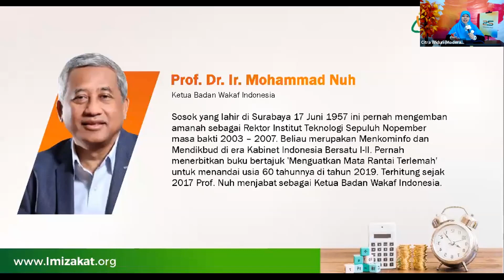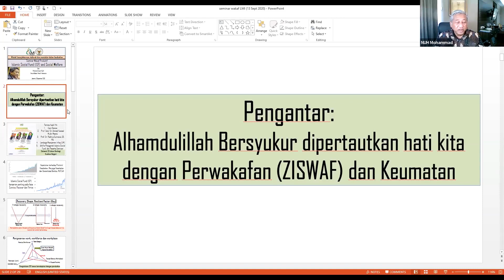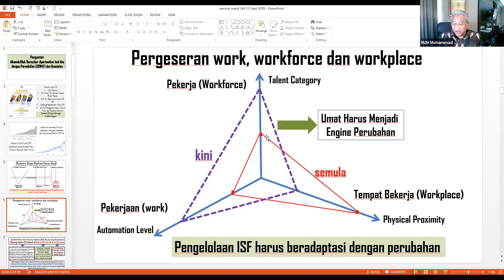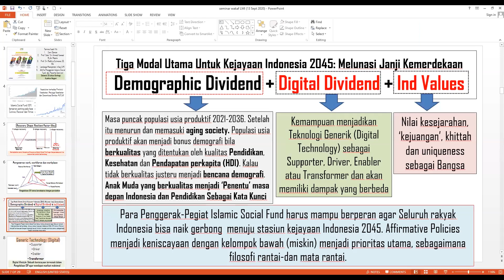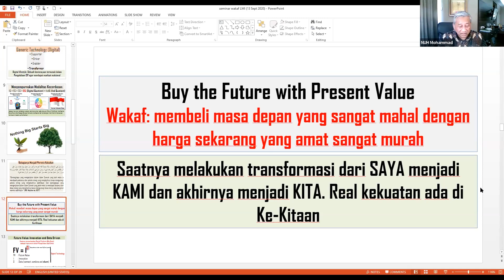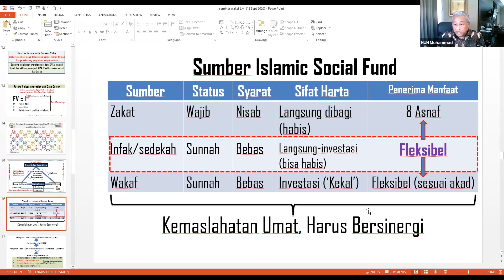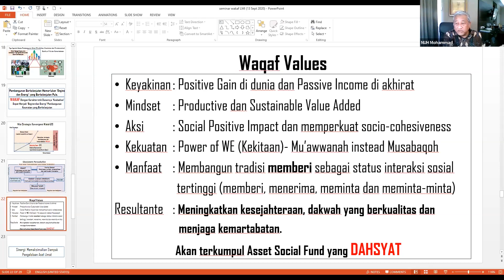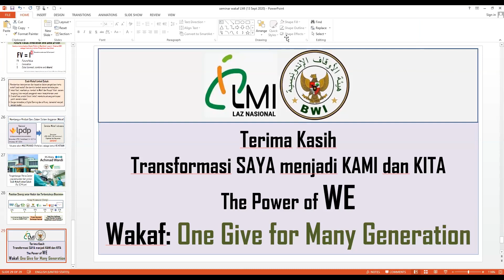Kontribusi Wakaf Produktif pada Penguatan Ekonomi Keumatan - Prof. Dr. Ir.Mohammad Nuh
Ahad, 12 September 2020

Seminar Wakaf Produktif
Productive Waqf Utilities for Strengthening The State Economy